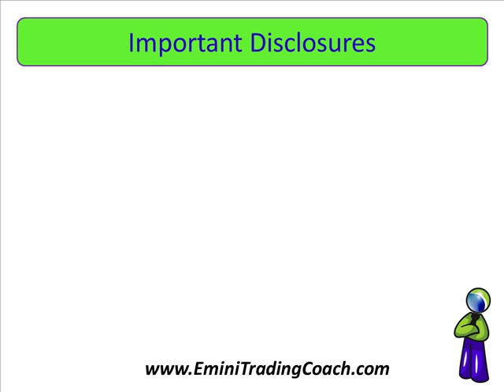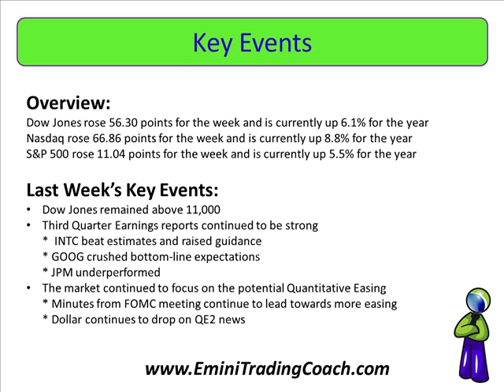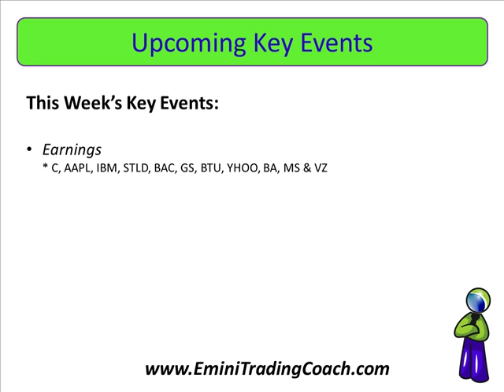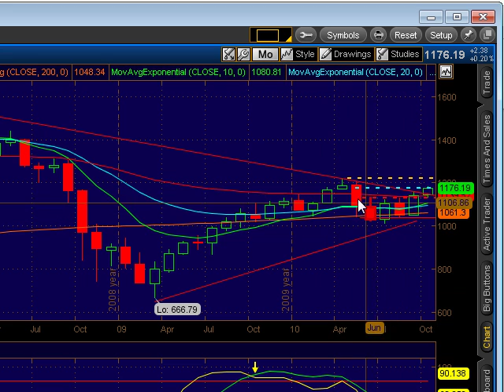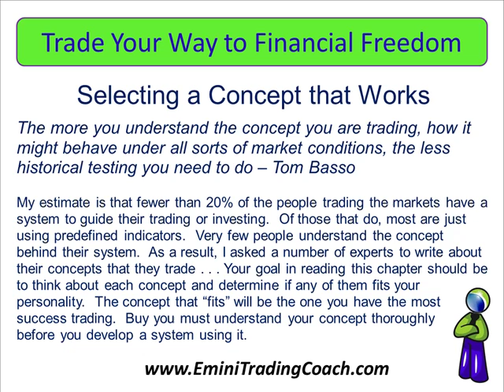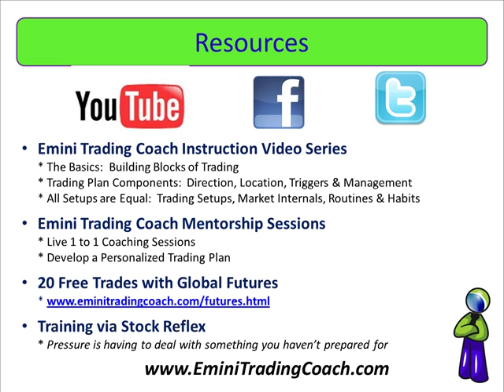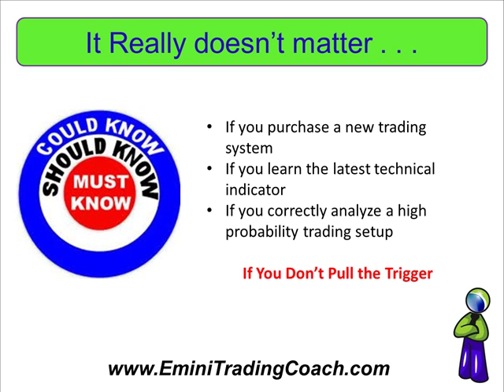Emini Trading Coach Stock Market Wrap Up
- Learn How to Identify High Probability Trading Setups with Emini Trading Coach.  Here is our Technical Analysis Trading Plans for Saturday, October 16th.  In this video, we discuss the key market events of the past week and look forward to the upcoming earnings and economic events of the next week. We identify key support and resistance points for the S&P 500.